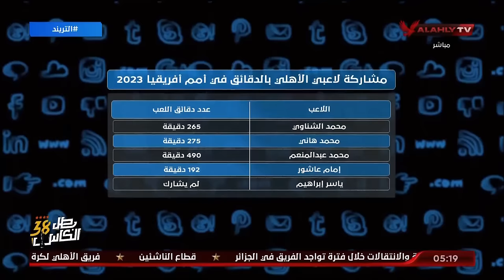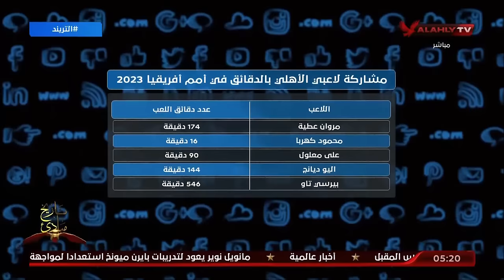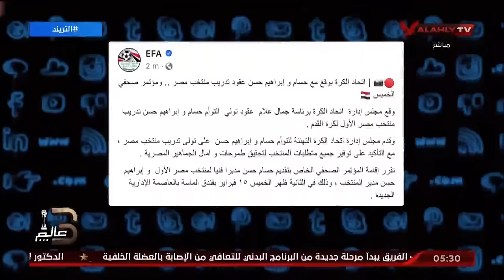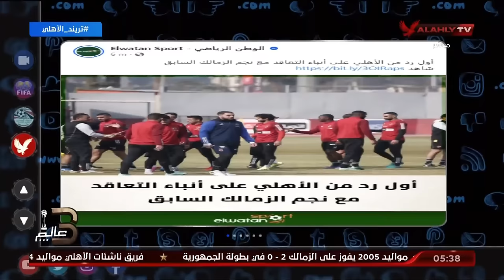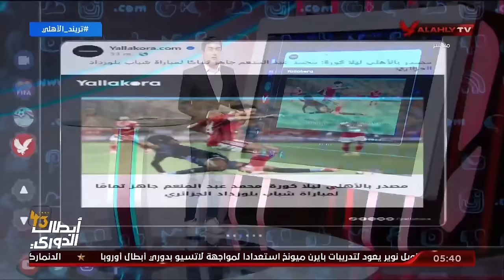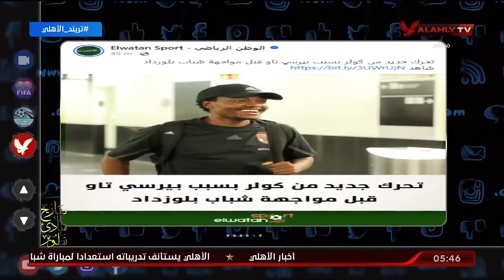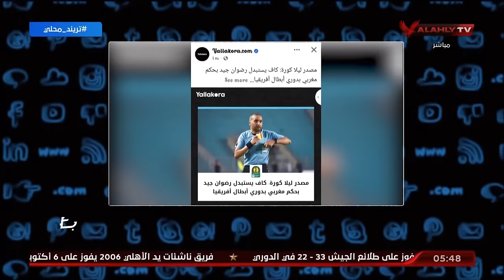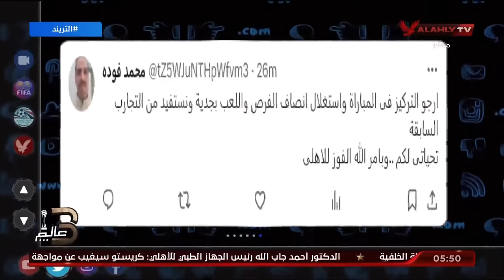الحلقة الكاملة | التريند مع محمد سعيد | 13-2-2024